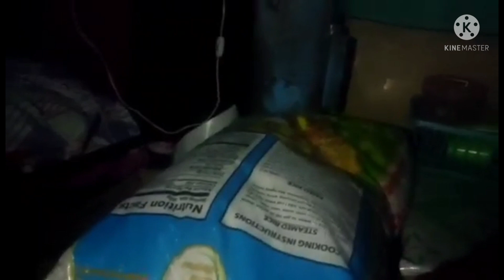25kg.rice para kay rouel membro ng soweird squad